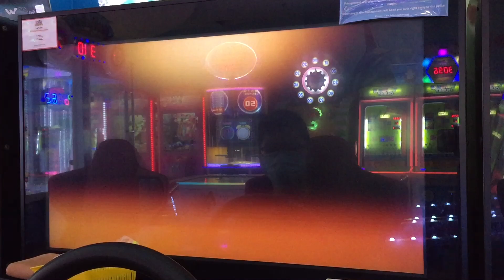WMMT6 | Whimsy 1v1 Only (For Now) Soz / 2 Way Vs Battle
b1in• (aka EmKei) comes to Whimsy with his R32 :o Not much regrets using the GC8 against him in a 1v1, but 4 way vs battles soon? Anyways, enjoy this pretty close 2 way vs battle :)

Recorded On: 5 July 2020